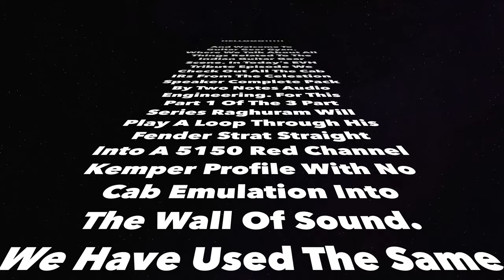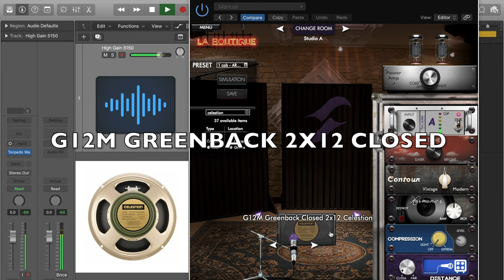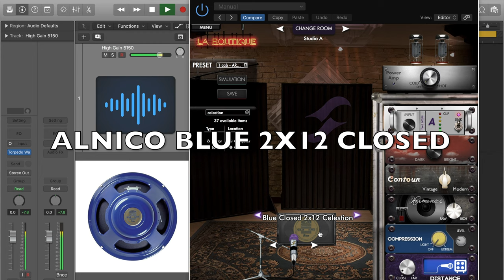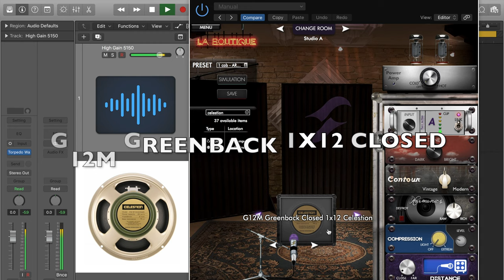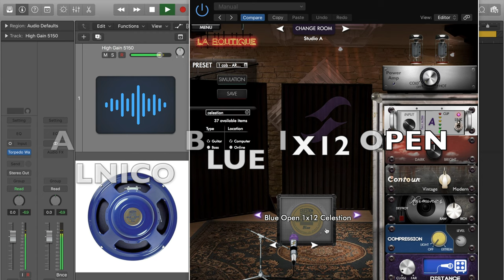Celestion Speaker Complete Pack | Part 1 of 3 | Two Notes Audio Engineering | EVH 5150 High Gain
In this 4k video Raghuram plays a loop through his Fender Strat into a 5150 Red Channel Kemper Profile into all the Cabs on the Two Notes Audio Engineering Celestion Speaker Complete Pack. This is a small tribute to Eddie Van Halen in using his signature 5150 amp. RIP!

This is Part 1 of a 3 Part series using different amps testing out this Cab pack.

Timeline:
0:00 - Introduction
0:46 - Playthrough without a Cab IR
0:58 - 4X12 Cabs
1:57 - 2x12 Cabs
3:54 - 1X12 Cabs
5:50 - Favourite Setting

The plugins used in this video were purchased by us. We are under no obligation to give it a favourable review and all the opinions expressed here are our own to help you choose best.

"Guitar Gear Gyan" is a channel with videos aiming to give the Indian guitarist an insight into all things Guitar Gear related, Unbiased Reviews, Tech Tips, Mod Projects, Lessons & Incredible Interviews.

If you would like to feature your products on the show for review or would like to become an episode sponsor then kindly email